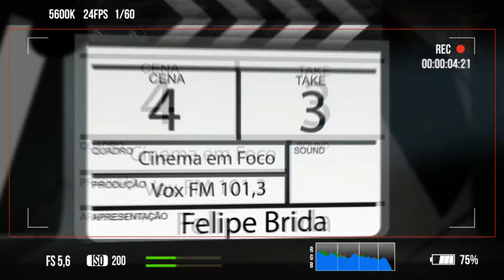Cinema em Foco - O Espaço Entre Nós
O adolescente Gardner Elliot é o primeiro humano nascido em solo marciano. Mas ele deseja fazer uma viagem à Terra para conhecer a verdade sobre seu pai biológico, e sobre seu nascimento. Nesta jornada, ele tem o apoio de Tulsa.